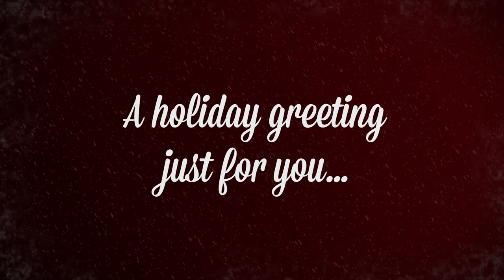Crest Foods - All I Want For Christmas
All we want for Christmas is YOU! Happy holidays and thank you for a wonderful year!